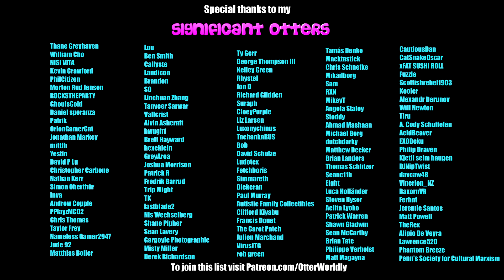Beat Saber || Quarantine With Me - Call Me Karizma (Expert+) First Attempt || Mixed Reality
Fighting coronavirus in Beat Saber!
I'm on TikTok now! Come watch my quarantine shenanigans
Song: Quarantine With Me - Call Me Karizma
Difficulty: ExpertPlus
First Attempt